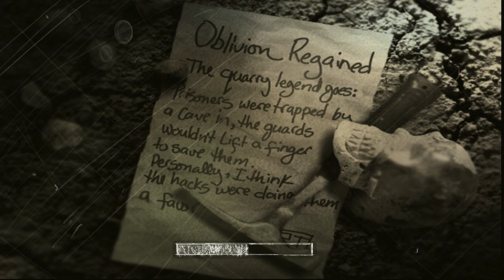The Suffering | OG Xbox | #8 You've Mistaken Me For Someone Else..